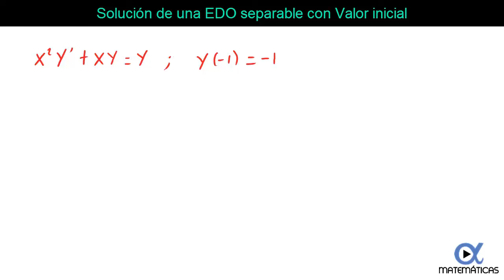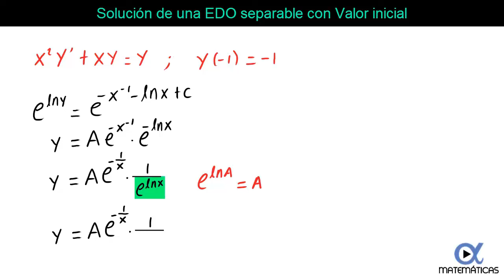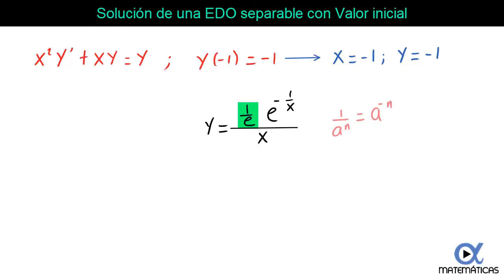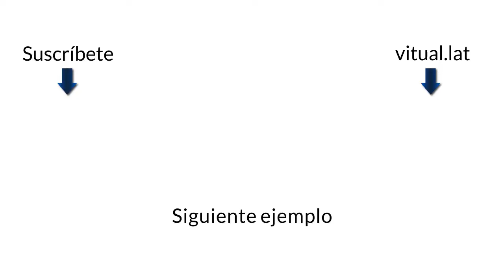Ecuaciones diferenciales ordinarias (separación de variables con valor inicial) ejemplo 16 | Vitual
✔ Apóyanos con una donación y obtén recompensas exclusivas En este video vamos a resolver una ecuación diferencial ordinaria (EDO) por separación de variables con valor inicial.